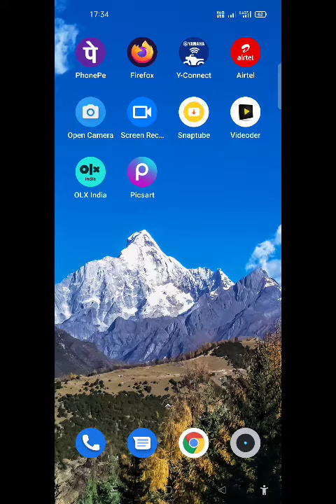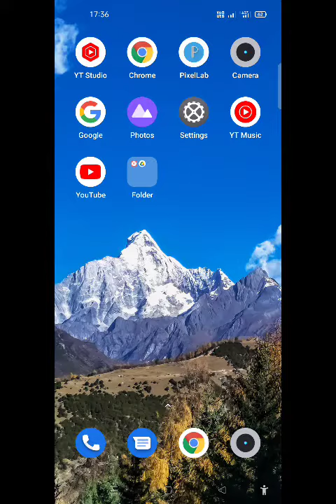Reno 7, Contact Setting, Oppo Reno 7 Contact Settings,how to show contact in Oppo Reno 7 sim contact